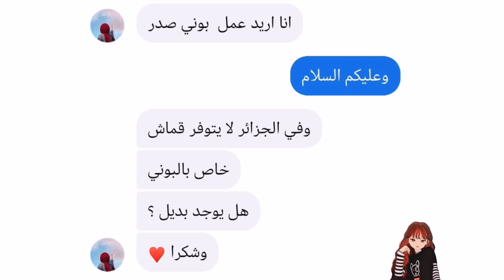كيفية صنع كب cup بطرق مختلفه بدون استعمال بوني